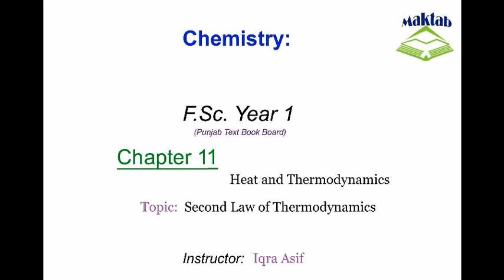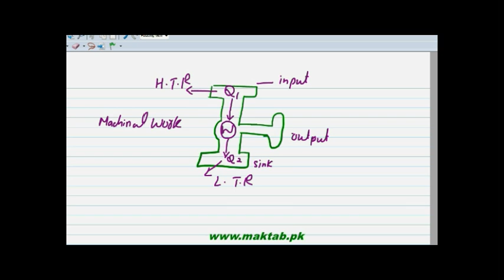FSc Physics Book1, CH 11, LEC 5: 2nd Law of Thermodynamics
This video lecture from Heat and Thermodynamics (F.Sc. first year physics) covers 2nd law of thermodynamics with the example of heat engine, its efficiency and mechanical work. Also you will learn that how different machines work on that principle and method to calculate its efficiency. Find more e-learning material and educational video lectures in Urdu at maktab.pk. These videos are free to use for promotional and commercial purpose by keeping the credits to Maktab.